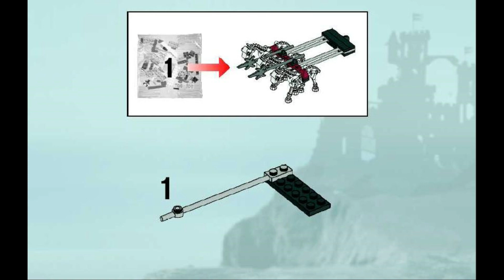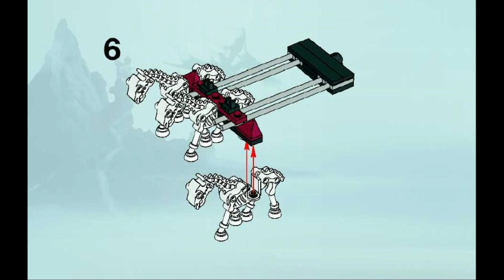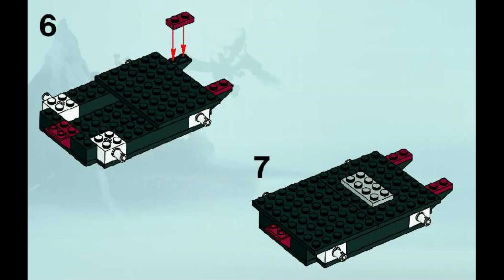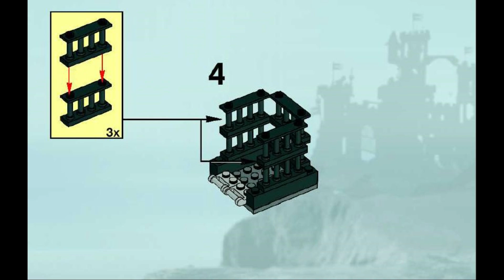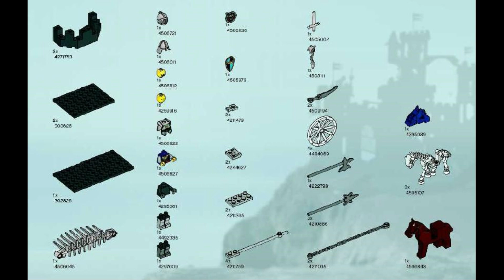7092 Instrucciones para LEGO Carruaje de prisión de esqueletos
7092 Instrucciones para LEGO Carruaje de prisión de esqueletos